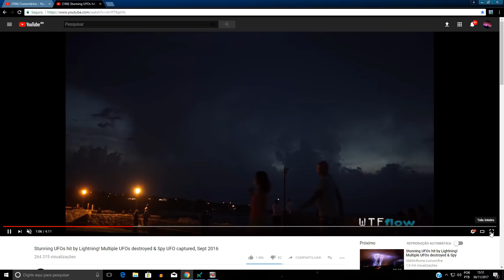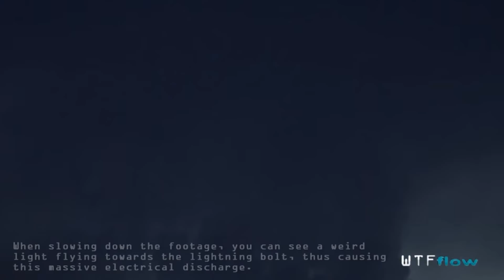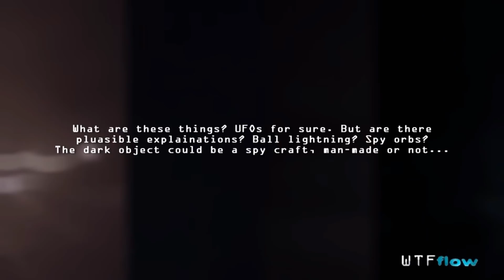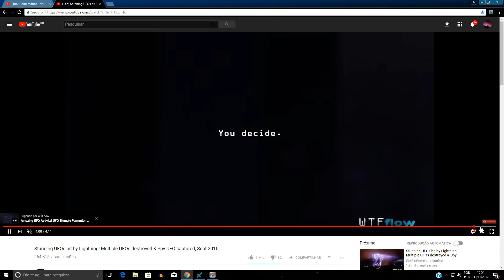Objeto Não Identificado atingido por Raio